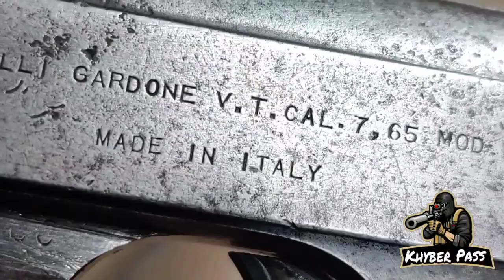Bernardelli Italian pistol 7.65mm 32acp in Khyberpass Afghanistan Pakistan region Pistols